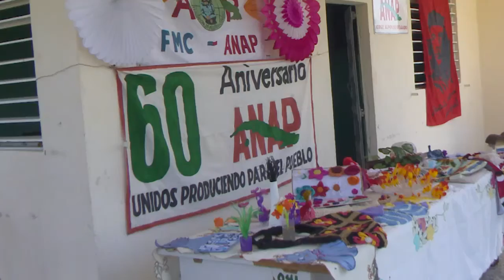Entregan campesinos cienfuegueros canastilla a niños nacidos el 17 de mayo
Manos campesinas del territorio cienfueguero se suman a las celebraciones de los 60 años de la ANAP con acciones de impacto social. La entrega de canastilla estrecha lazos entre el sector y las familias cienfuegueras